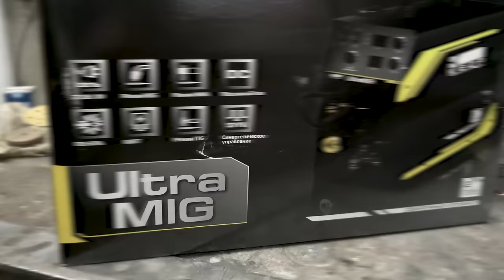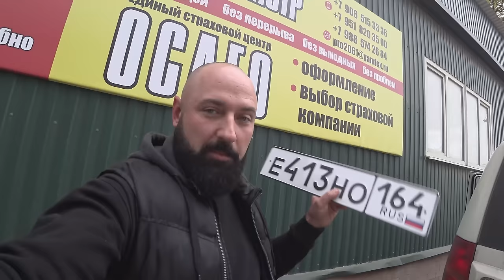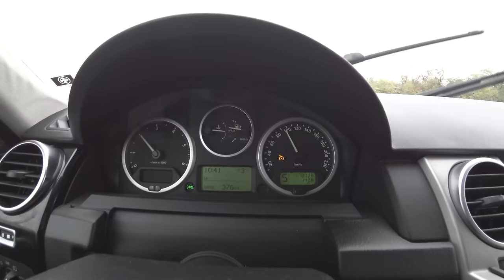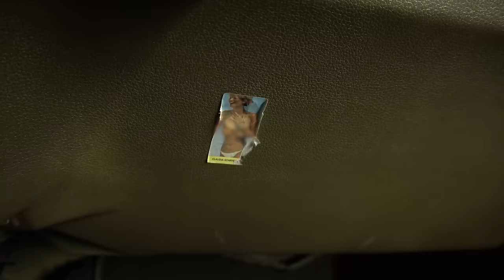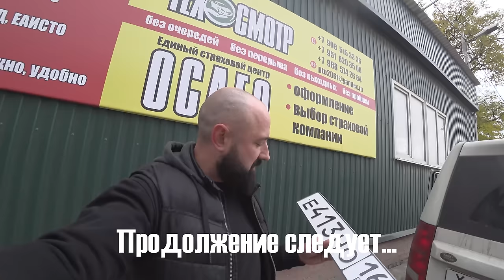КУПИЛ НЕГЛЯДЯ Mercedes-Benz W123 КУПЕ ( мерседес купить негладя )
ВЫИГРАЙ КРУТОЙ НАБОР от КЕДР!

Inst @_custombox_